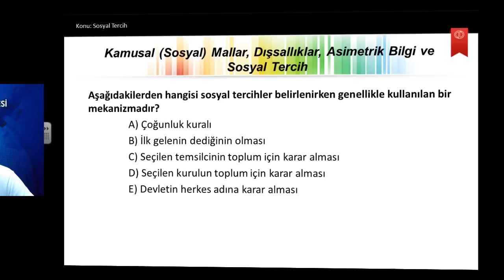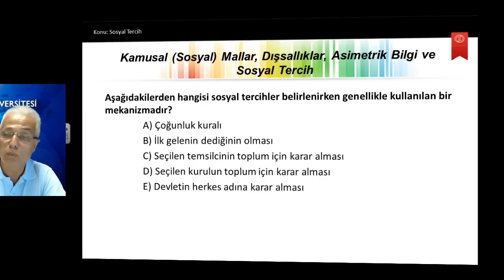İktisada Giriş I Ü8S10